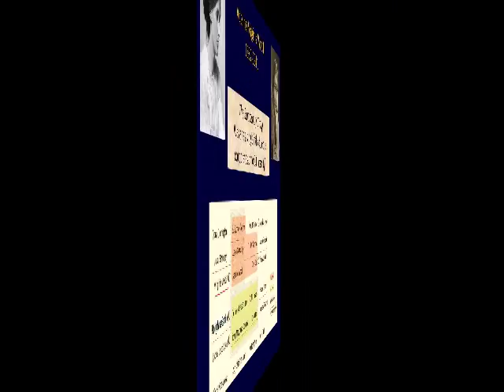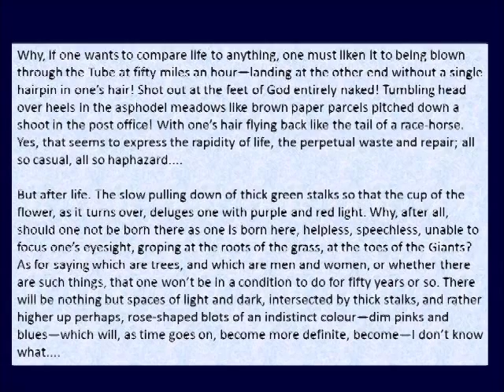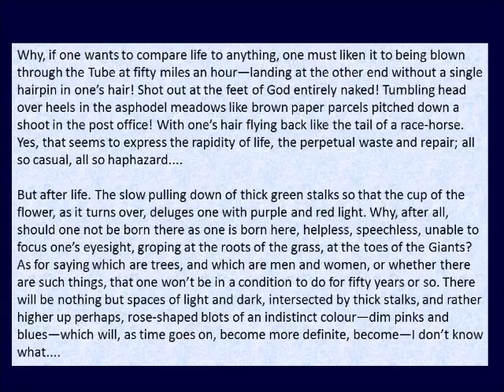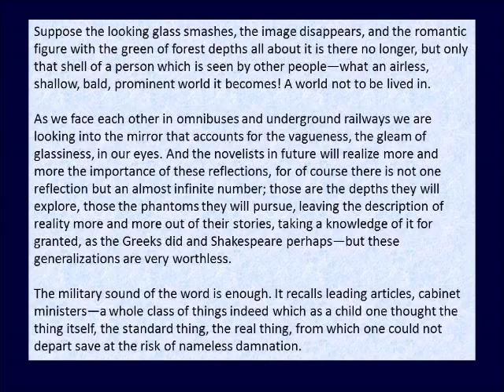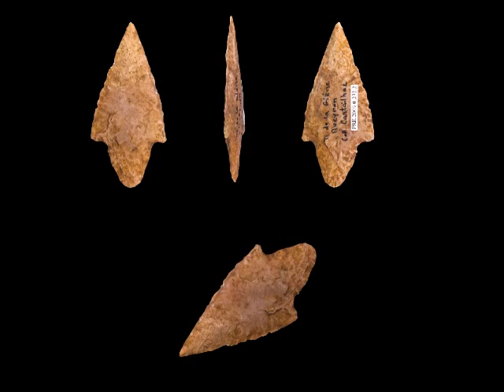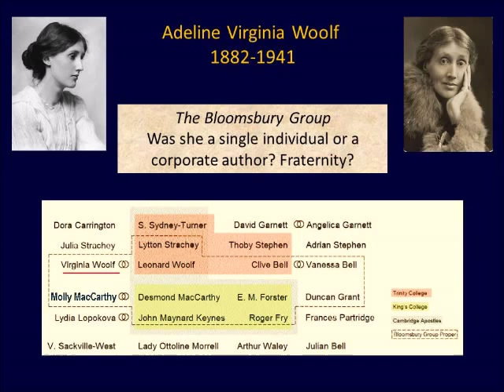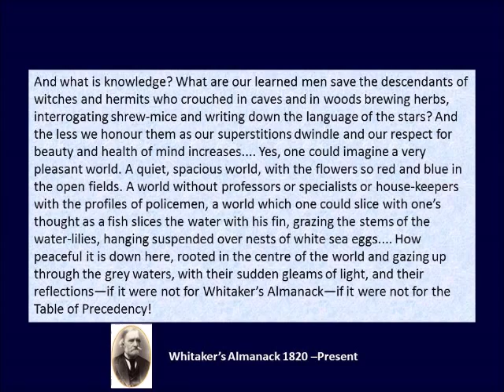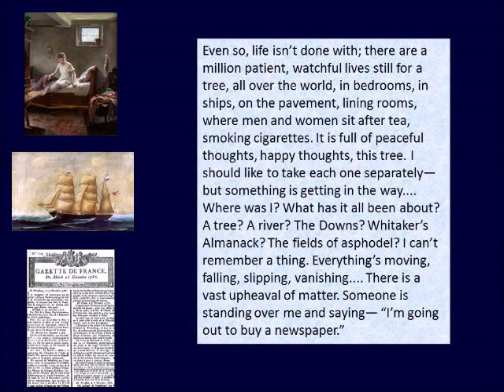Virginia Woolf: The Mark on the Wall, 1921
Virginia Woolf wrote The Mark on the Wall in 1921. She was a member of the Bloomsbury Group. Woolf seems to move from the confines of the lecture hall to the great outdoors as forms of diversion from the the daily news.

The reading above is from a collection of Woolf's writings read by LibriVox volunteers called Monday or Tuesday. The full audiobook is available on Youtube from the Librivox recording.